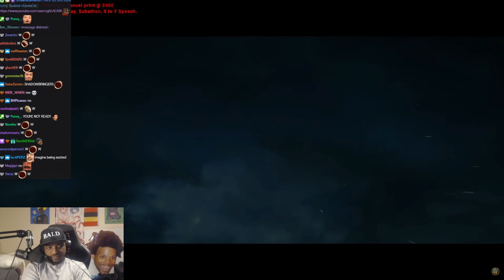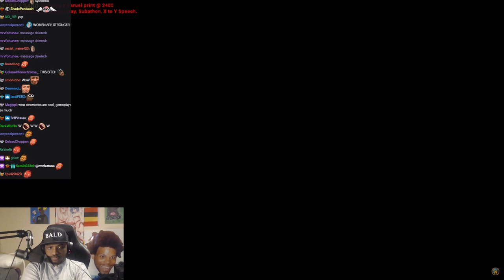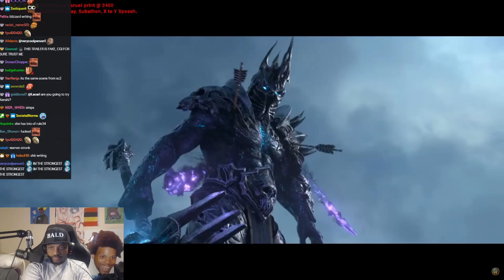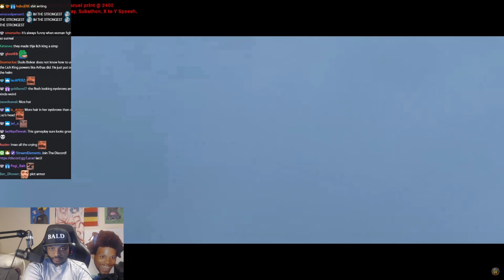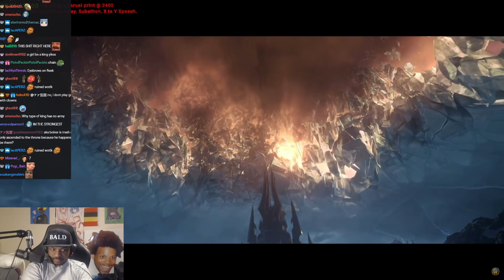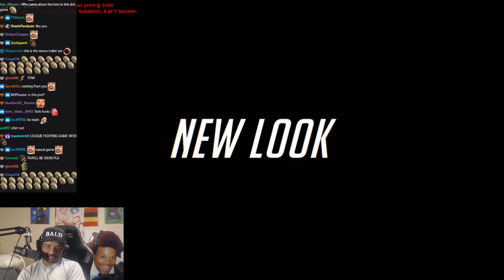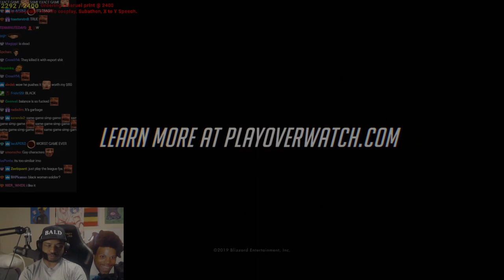Lacari Reacts To Blizzcon Releases